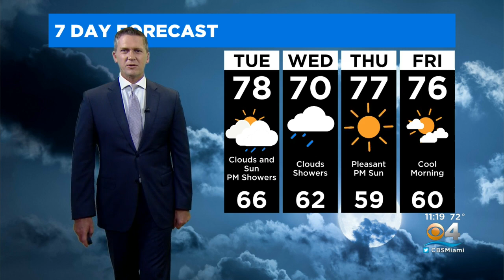CBSMiami.com Weather 2-7-22 11PM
CBS4 Meteorologist Dave Warren has your Monday night weather forecast.